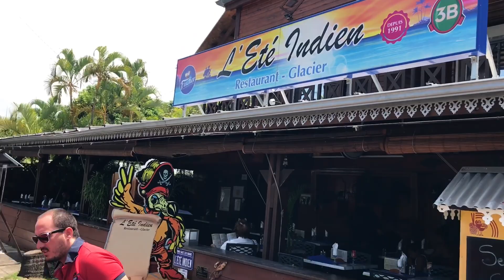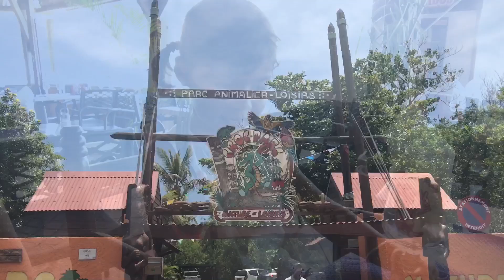VLOG - Attention aux crocodiles 😱